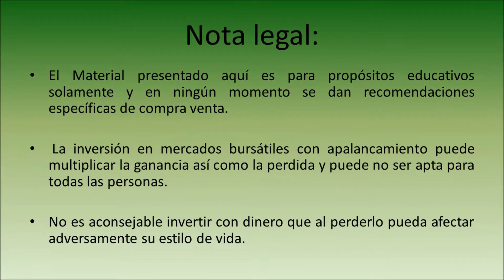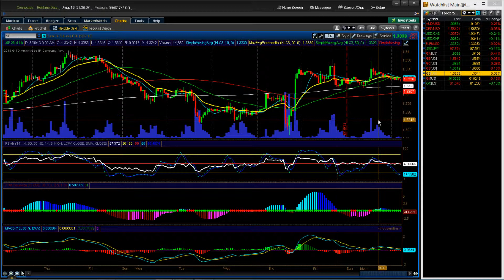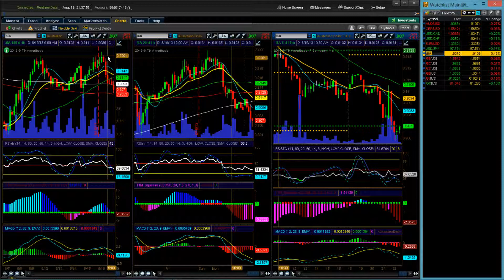VideoAUDUSD EURUSD 19Ago13